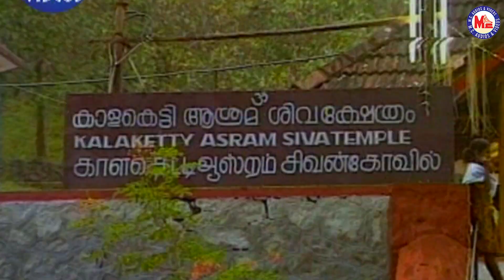KANNIMOOLA GANAPATHY | PALLIKETTU | Ayyappa Devotional Songs Kannada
Kannimoola
Sabarimala
Ayyappa Devotional Song Kannada
mcvideoskannada

Album: PALLIKETTU
Song from  Kannada Devotional
Directed by         :SASI KUMAR NAMBIAR

Produced by       : M.C. SAJITHAN

Sung by              : VEERAMANI KANNAN

Featuring           : VEERAMANI KANNAN

Lyrics by            : SHREE CHANDRU

Edited by           : V T ANIL GANESH

 HISTORY
Sabarimala Sree Dharma Sastha Temple, dedicated to Lord Ayyappa , is the most famous and prominent among all the Sastha temples in Kerala. The temple is situated on a hilltop (about 3000 feet above sea level) named Sabarimala in Pathanamthitta district, which is unique in many respects. The uniqueness gathers its voice, as the temple is open to all, irrespective of caste, creed or religion. There is a place near the temple; east to Sannidhanam, dedicated to the Vavar (a sufi and friend of Lord Ayyappa) which is called ‘Vavarunada’, an epitome of religious harmony. Another interesting fact is that it is not open throughout the year. It is open for worship only during the days of Mandalapooja, Makaravilakku and Chitra Vishu. It is said that the pilgrims have to follow fasting for 41days to cleanse their minds before going to Sabarimala. The journey to the temple is to be taken through difficult paths in the forest as the vehicles can go only up to Pampa. The temple attracts pilgrims not only from the southern states of Kerala, Tamil Nadu, Karnataka and Andhra Pradesh but also from other parts of country and abroad.
The deity Vavar, the friend of Ayyappa and a Sufi saint is at the close proximity to the main temple. Ayyapa cult gifts much importance for secularism and communal harmony and has turned out to be a model for the whole world. Another significant aspect of the pilgrimage is that all the pilgrims whether rich or poor, literate or illiterate are all equal before Lord Ayyapa and all of them address each other as Ayyappa or Swamy.
Sabarimala is believed to be the place where Lord Ayyapa meditated soon after killing the powerful demon, Mahishi. Another mythology says that its ‘Parasurama Maharshi’ who uplifted Kerala from the sea by throwing his axe and installed the idol of Ayyappa at Sabarimala.
To enter the Sabarimala temple, the pilgrim has to pass Pathinettampadi (holy eighteen steps). The holly eighteen steps that lead to the shrine have been figuratively called Ponnu Pathinettampadi, ‘Ponnu’ being an epithet to denote the holy touch of lord’s feet. But now ‘Ponnu’ has become literally true because the steps have been covered with Panchaloham. Each of these eighteen holy steps represents a desire one must conquer in life, it is believed. Only those who observe 41 day’s of austerity as ritual can only carry erumudi and can climb these steps.